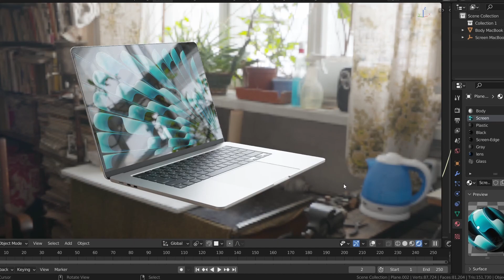one-click 3D Model MacBook Air Color change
How to change the color of my new MacBook air 15 inch 3D Model and how it looks

aliartist3d 3d models of Apple products in electronics, like iPhone, iPad, macbook, laptop, computer, and more

PBR physical based 3d models in Blender, ready for realistic render, in all official colors and design